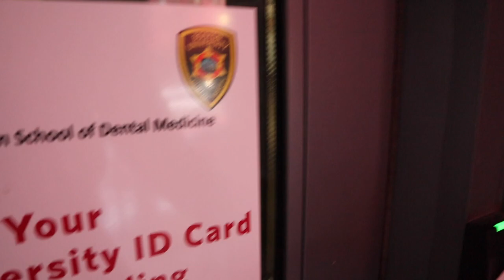Dental School Vlog: Final Weeks of First Year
Hey everyone, my first year of dental school is coming to an end! Here's one of, if not the last vlog you will see from me as a first year dental student!

If you're new to the channel, my name is Eli and I am a 1st year dental student at Boston University Henry M. Goldman School of Dental Medicine. I went to University of Maryland, College Park for undergrad, and I did a post-bacc program at George Mason and Georgetown Universities, called G Squared.